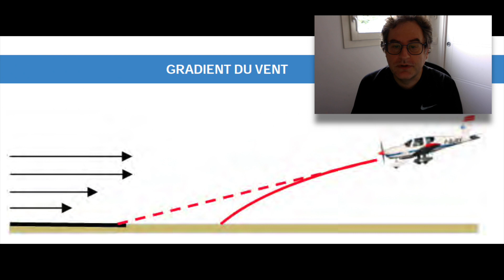Leçon n°25 : analyse d'erreur à l'atterrissage avec fort vent de face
"Le pessimiste se plaint du vent, l'optimiste espère qu'il va changer, le réaliste ajuste ses voiles."

L’analyse de la séquence m’a permis de comprendre des notions importantes comme la vitesse d’approche et le gradient de vent.

Sur ce vol, les METAR annoncent un vent du 250 à 17 nœuds.
En réalité ce jour-là à Lognes il est bien plus fort.
La piste en service est donc la 26 dure avec un vent de face.
Le contrôle de l’aérodrome n’est pas assuré et il faut être très vigilant sur le trafic et la radio.

J’arrive en finale 26 dure avec une approche que je ne trouvais pas trop mauvaise.
Mais pour les élèves pilotes comme moi, regardez la séquence attentivement…